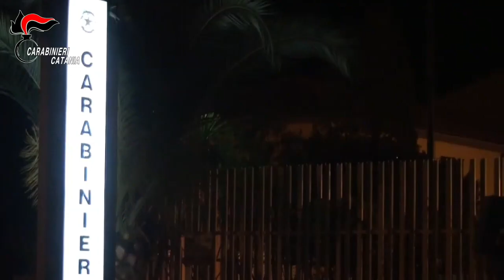Vigile Urbano arrestato per spaccio di cocaina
In manette un ispettore della Polizia Locale di Maniace, in provincia di Catania